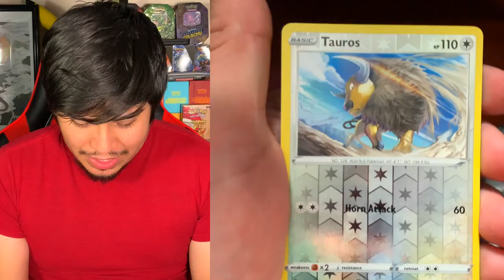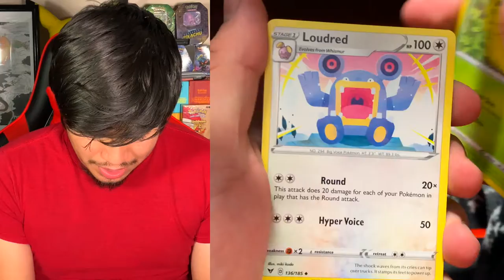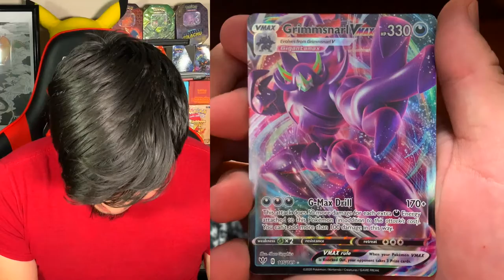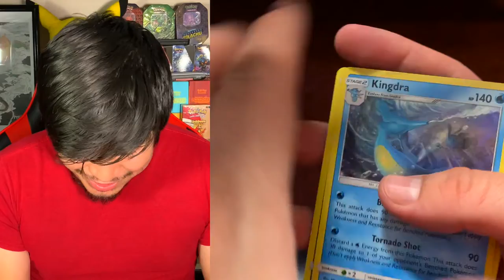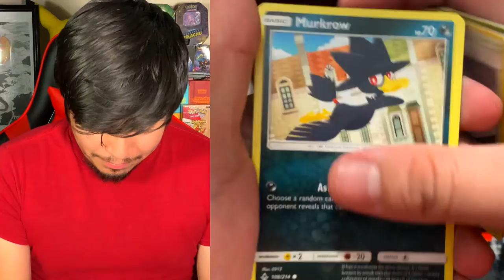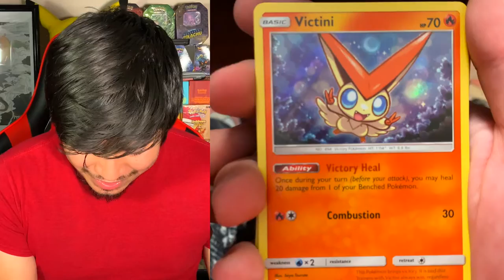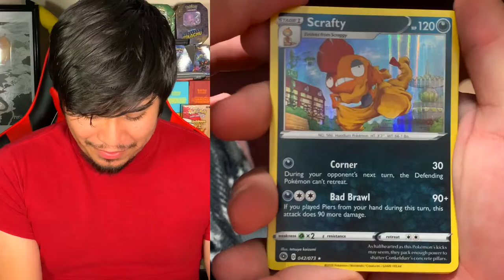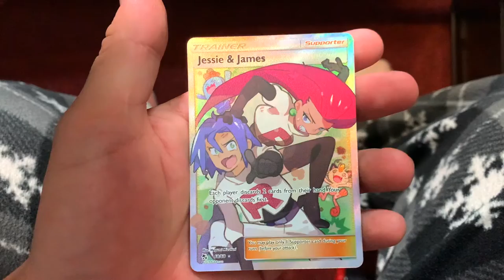The Chase Begins! | CHARIZARD & AMAZING RARE CHASE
Hey trainers!

Today marks the start of our annual Charizard Chase where I open a variety of packs that may contain any of the elusive Charizard cards that I'm so desperately trying to find. This year also includes an Amazing Rare Chase where I open Vivid Voltage packs in the hopes that I can pull any of the other Amazing Rare cards. Wish me luck, I'm gonna need it!

Want to open packs with me on the channel? Fill out this survey